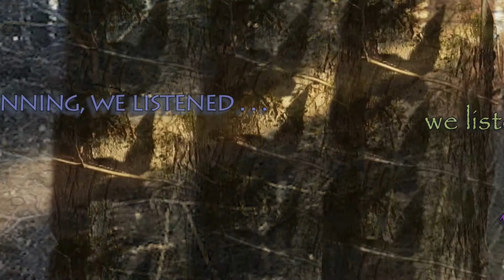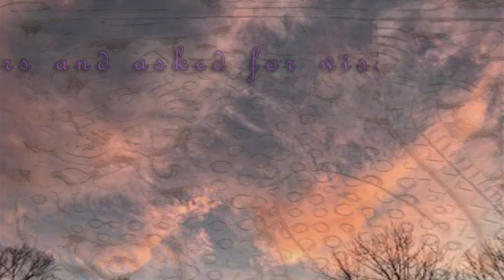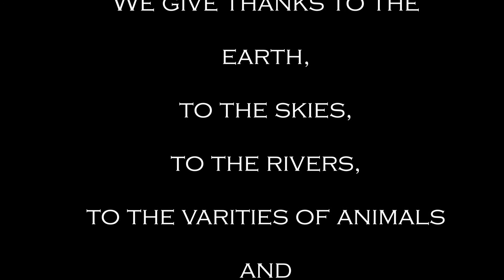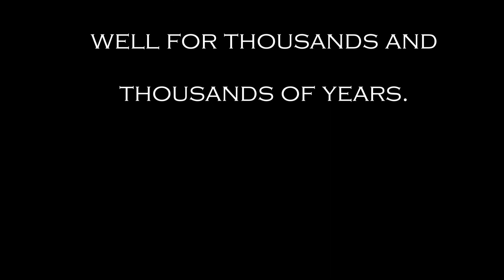beech leaf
Straying beneath the woods and sky . . .